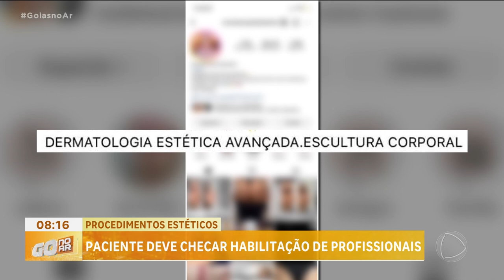PROCEDIMENTOS ESTÉTICOS: PACIENTE DEVE CHECAR HABILITAÇÃO DE PROFISSIONAIS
DEPOIS DE TANTOS CASOS DE COMPLICAÇÕES, MUTILAÇÕES E MORTES APÓS PROCEDIMENTOS ESTÉTICOS REALIZADOS POR PROFISSIONAIS NÃO MÉDICOS, DERMATOLOGISTAS ALERTAM PARA A IMPORTÂNCIA DE COMBATER À BANALIZAÇÃO DE PROCEDIMENTOS ESTÉTICOS REALIZADOS POR PESSOAS SEM HABILITAÇÃO E EM CONDIÇÕES INADEQUADAS, SEM A QUALIDADE E A SEGURANÇA QUE ESSE TIPO DE ATENDIMENTO EXIGE. SOBRE ESSE ASSUNTO NÓS VAMOS CONVERSAR AGORA COM O PRESIDENTE DA SOCIEDADE BRASILEIRA DE DERMATOLOGIA REGIONAL GOIÁS.